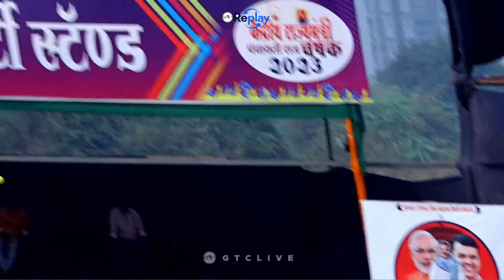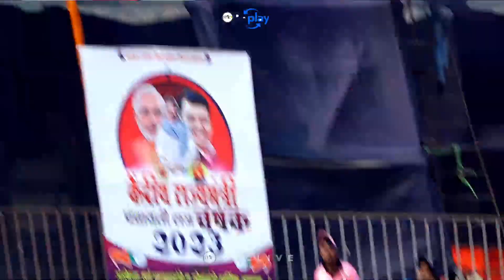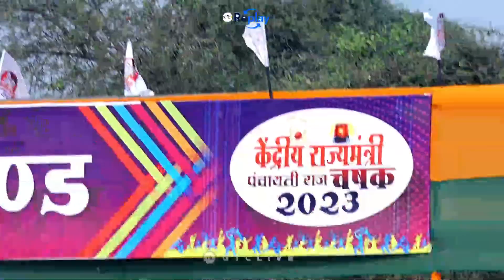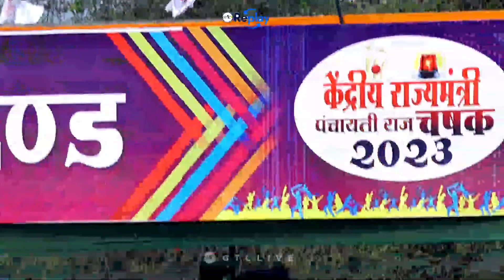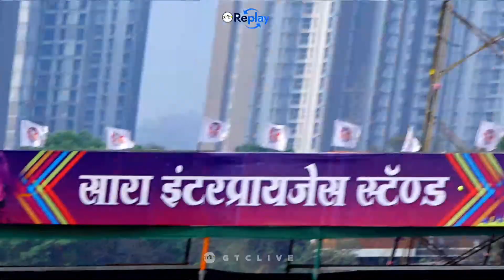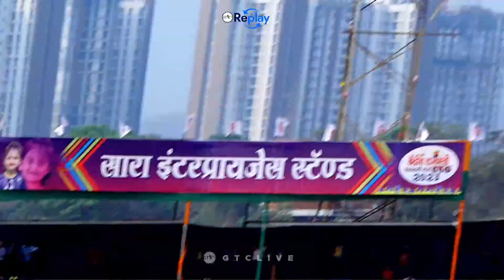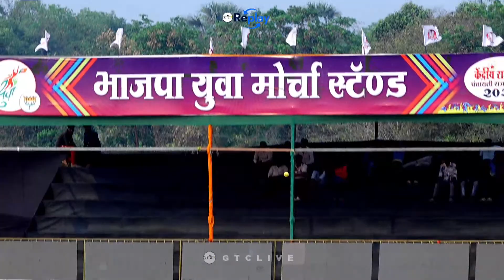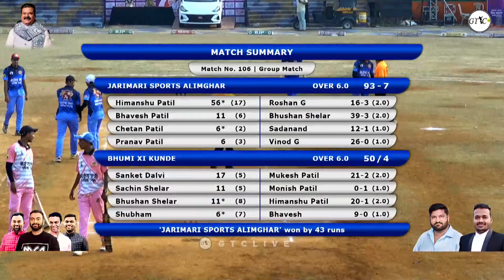Alimghar Vs Kunde Match At Kendriya Rajyamantri Panchayatiraj Chashak 2023 - Anjur